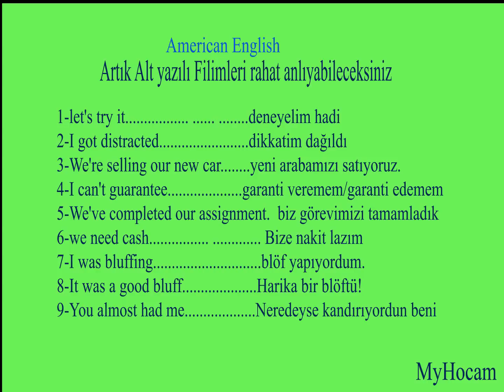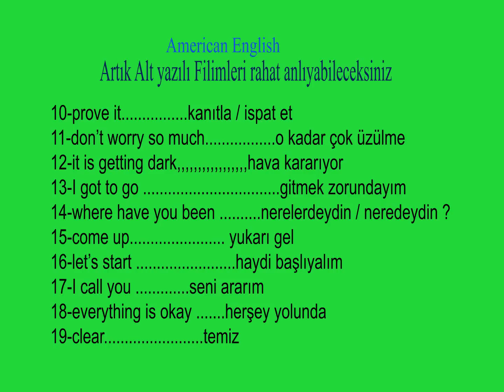İngilizce Konuşmayı Öğren Hem de Dizileri Altyazısız izle Amerkan İngilizcesi (American English )